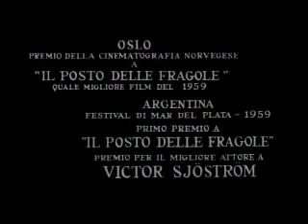1957 Wild Strawberries Official Trailer 1 Svensk Filmindustri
1957 Wild Strawberries Official Trailer 1 Svensk Filmindustri
Category: Drama, Romance
Production: Svensk Filmindustri
Director: Ingmar Bergman
Cast:
Victor Sjöström ... Dr. Eberhard Isak Borg
Bibi Andersson ... Sara / Hitchhiker
Ingrid Thulin ... Marianne Borg